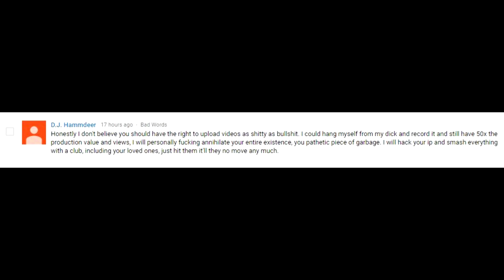I Was Threatened, And I'm Doing Something About It.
Additional Information: